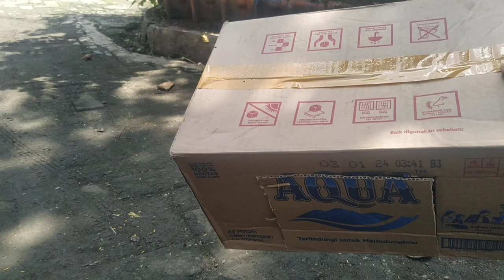Gagal nangkap burung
Menangkap burung dengan alat sederhana.  hampir dapet.